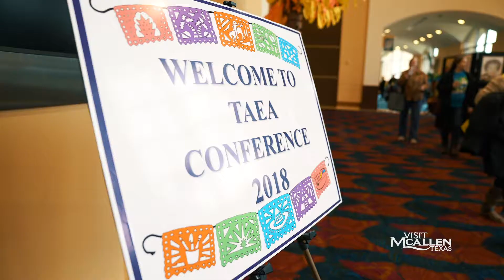VisitMcAllen - Texas Art Education Association - 2018 Conference in McAllen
The TAEA Texas Art Education Association held their 2018 Conference here in McAllen where over 1,000 participants from all over Texas were able to learn the importance and value of visual art education.

Thank you to our friends at the McAllen Convention Center for going out of their way to make this event such a huge success!